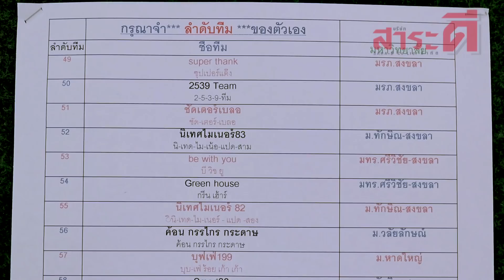อบรมสิงห์สร้างสรรค์คนทีวีปี 12 ภาคใต้ #1 | เรื่องจริงผ่านจอ 21 ธันวาคม 2560